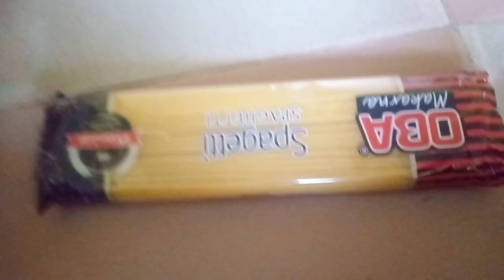VLOGMAS DAY 9🌲:A sad news to share😭: This Was Unexpected!!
This Vlog is about A sad news to share😭: This Was Unexpected!!